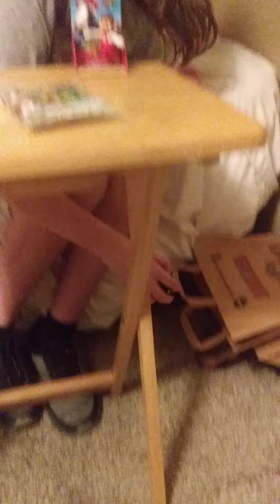toy unboxing video part 1